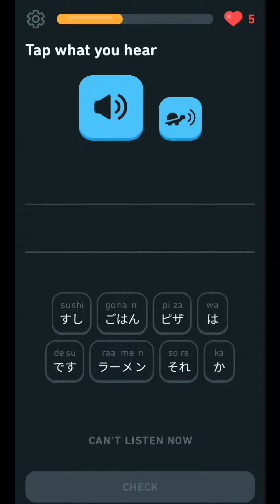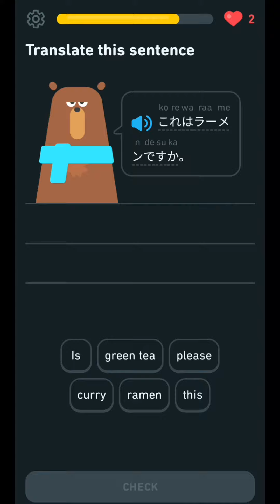A Beginner's Guide to Restaurant from Duolingo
Hey there! Are you interested in learning restaurant-related Japanese vocabulary? Look no further because Duoling has got you covered! With our interactive lessons, you can quickly expand your word bank and impress others with your language skills. From food and drinks to dining etiquette, our comprehensive modules will make you a pro in no time.